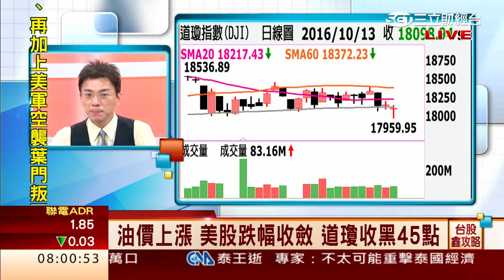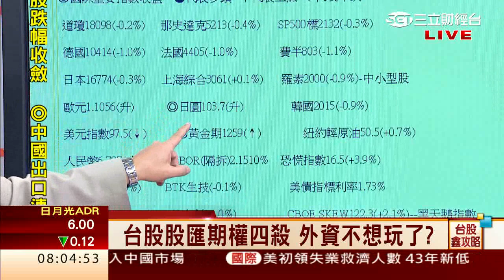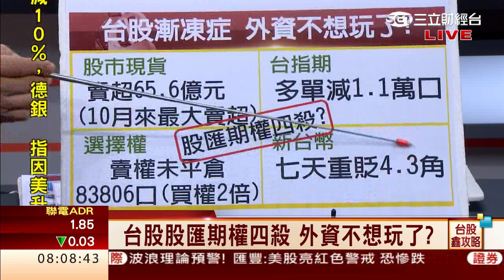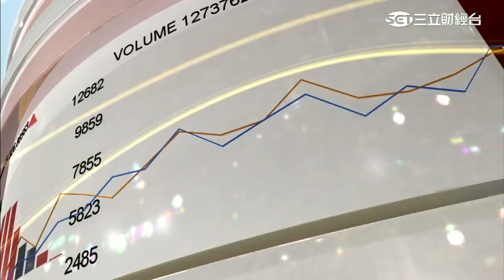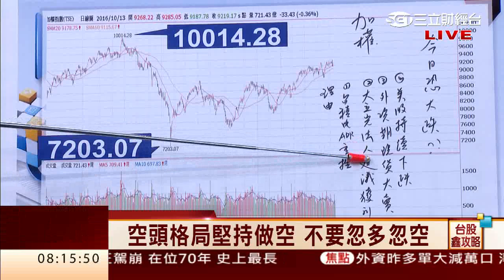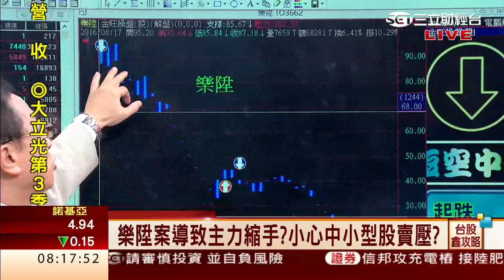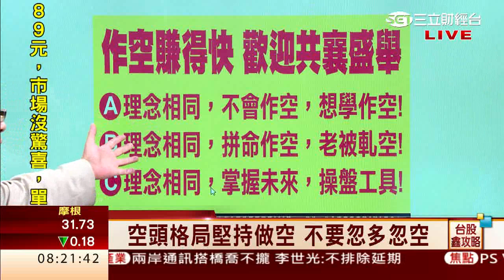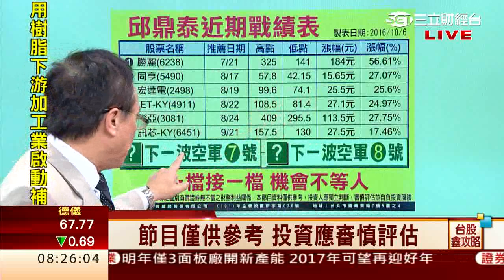邱鼎泰-1014 台股跌54點 收9165點 量673億∣台股鑫攻略∣三立財經台CH88